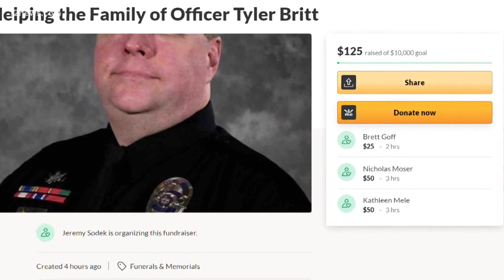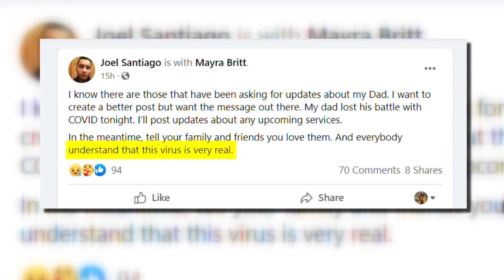Chandler officer who died of COVID-19 remembered as a force for change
The Chandler Police Department lost a long-time officer on Monday, who the department says died after a prolonged battle with COVID-19.

According to a tweet sent from the department, Officer Tyler Britt served 19 years with the Chandler Police Department.

The department says Britt is survived by his wife and son.

"Officer Britt loved being a police officer and cared dearly about the community he served. Please take a moment to remember Tyler and keep his family in your thoughts and prayers," a statement from the City of Chandler said.